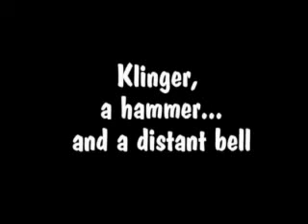Klinger at the fair